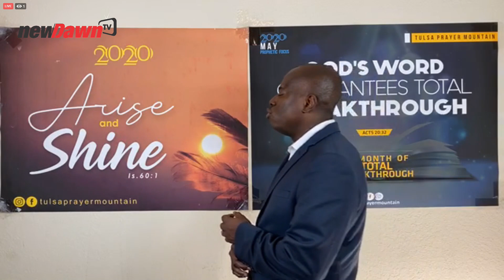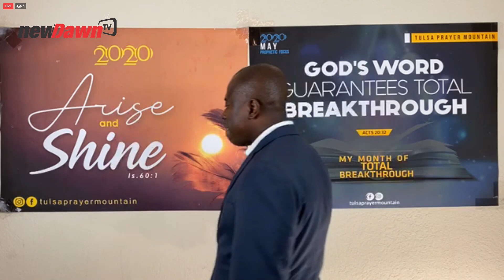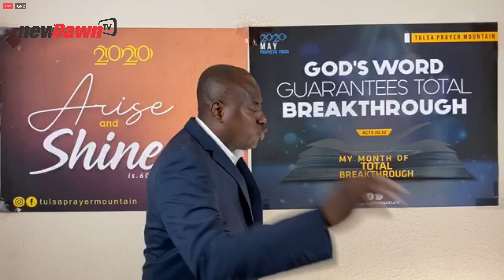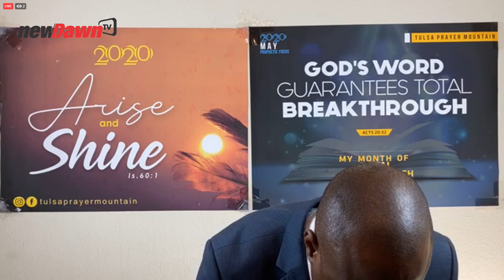GOD'S WORD GUARANTEES YOUT TOTAL BREAKTHROUGH | PASTOR ROTIMI ADEDOKUN | NEWDAWNTV | MAR 24TH 2021